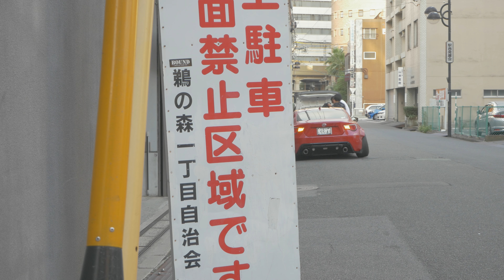Shion's GT-86 / Rocket Bunny in Japan / Like Hell / 4K /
Shion's 86 is crazy, not only because it sports lots of camber, but its driven every day.
Located in Mie, Japan, Shion is part of a car group in Japan called "like hell" and is one of the only members with a Rocket Bunny FRS. He and his friends also share a passion for USDM hence the license plate frame and the FRS badging. Enjoy!